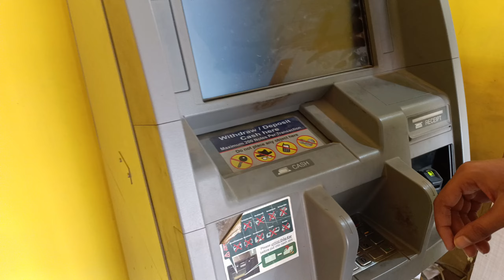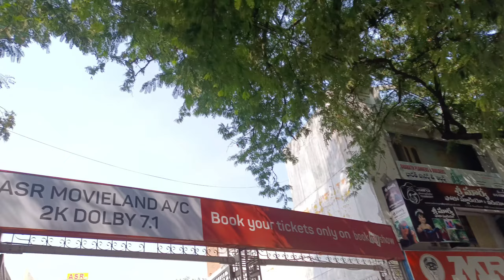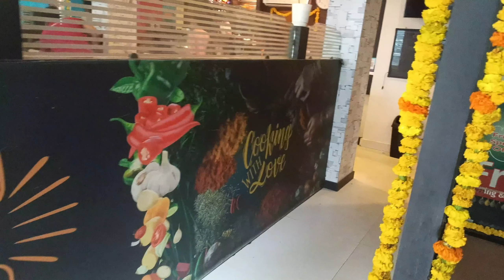DEEPAVALI🪔 KI TIGER3 Movie ki వచ్చాము video Testhunte andaru mamalne CHUASTHUNARU 😏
in this video for deepavali 🎇🪔 we went to tiger 3movie which is a action movie Salman Khan lead a hero role and kathreana Kaif herion in a movie which want a india and pakisthan peace for that peace they fought and finally get succes for that peace after complete of the movie we went to the andhra spicy and eat biriyani and lolly pops and drink juices and return back to the room..daily devendra food foodie ntr deepavali special 1mviews share subscribes 2xpumbara comment.maheshbabu ram charan#panindia#prabhasanna ..